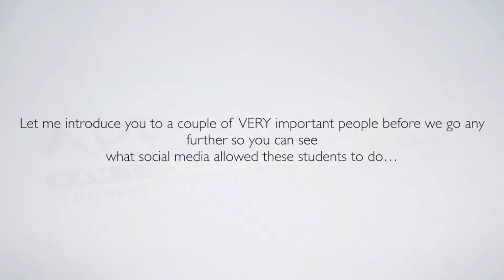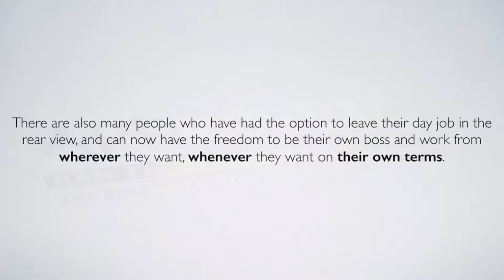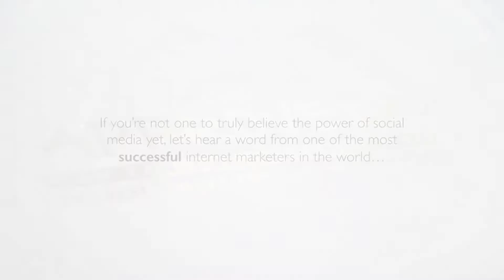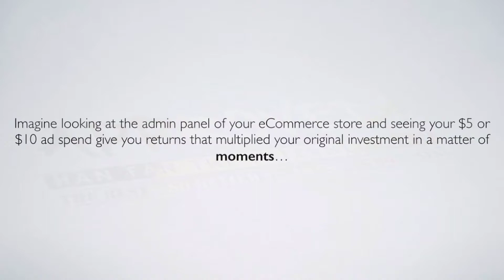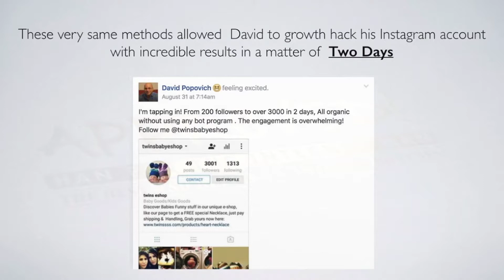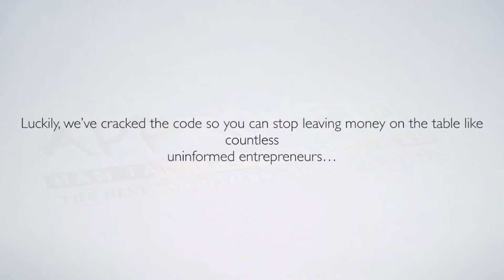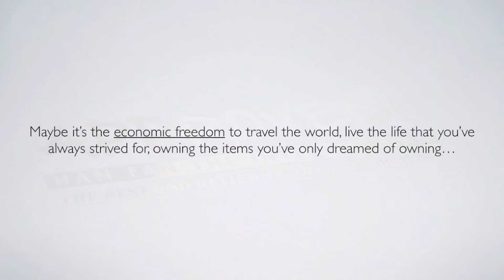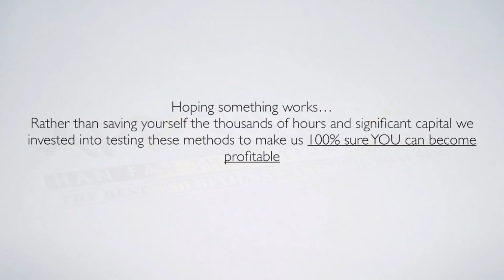Social eCom Classroom Sales Video - get *BEST* Bonus and Review HERE!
With Social eCom Classroom Now You Can Leverage Social Media So You Can Build Your 6-Figure eCom Store With A Tiny Budget Using The Power of Influencer Marketing! Social eCom Classroom Is The World's Best Step By Step Training To Become Immensely Profitable With eCommerce By Utilizing The Untapped Power Of Instagram & Facebook! Your friend Han Fan The Internet Man in this Sales Video gives you an honest Review about Social eCom Classroom and tells you just why you must get your exclusive copy now!

Social eCom Classroom Bonuses and Review - Social eCom Classroom

Social eCom Classroom Key Features:

- 6 Content Packed Modules of Result Based eCommerce Training!
- Case Studies From Successful Students That ACTUALLY Earn Money From This Training!
- Access To “Done For You” Research, Templates & Walkthroughs That Practically Set You Up For Success!

Title: I want my Social eCom Classroom Bonus [YouTube]

Follow Us Via HashTag